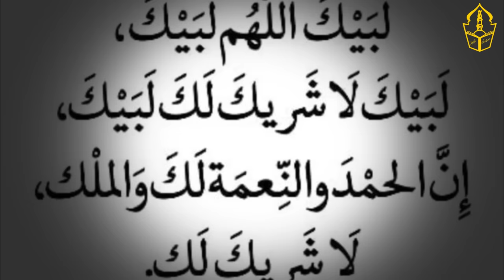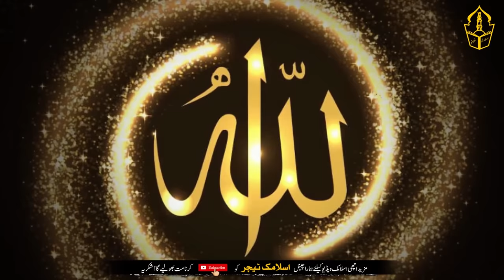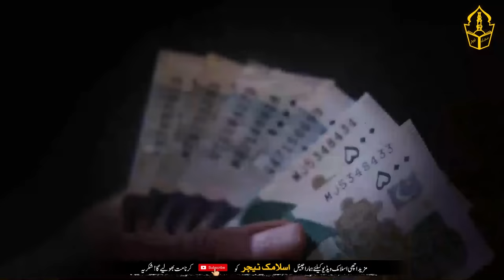Dua e Hajj 2022 | Dua For All Problems | Tamam Ummat Ky Lye Dua | IT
This is the title of the video  “Dua e Hajj 2022 | Dua For All Problems | Tamam Ummat Ky Lye Dua | IT “